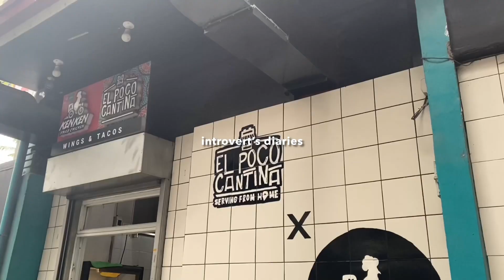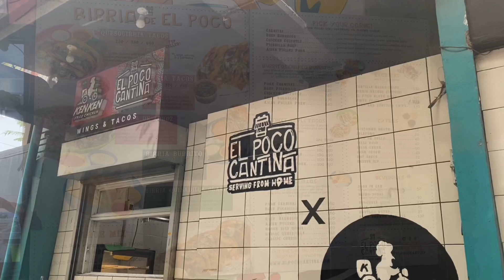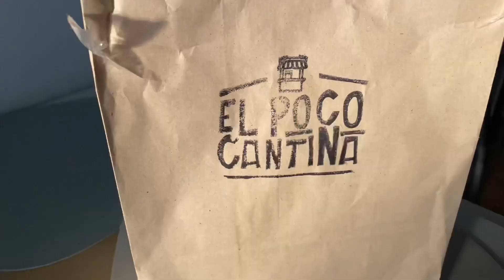introvert’s diaries | 🏡days at home preparing for 2023 🤍 | living alone in Manila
Hey guys! Sharing here what I’ve done  “somehow” at home to prepare for 2023. Hope you enjoy this vlog. Happy New Year! 🤍🤍